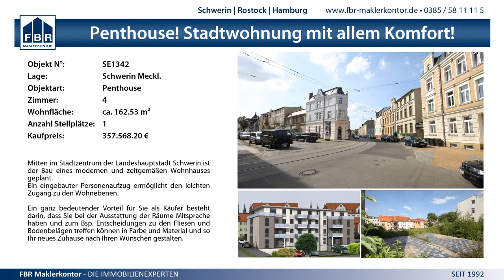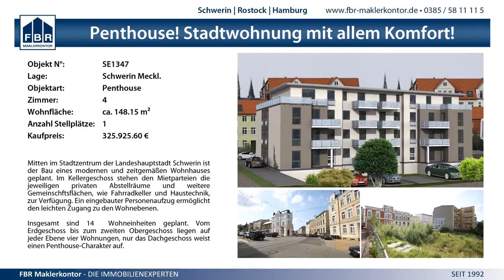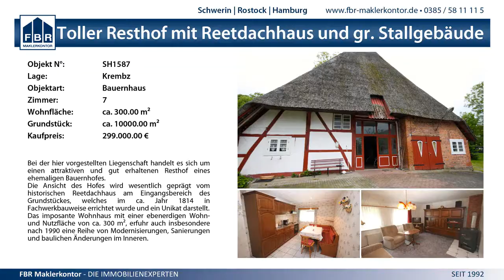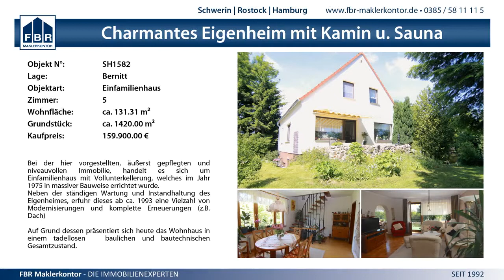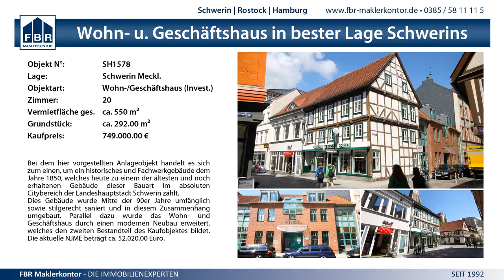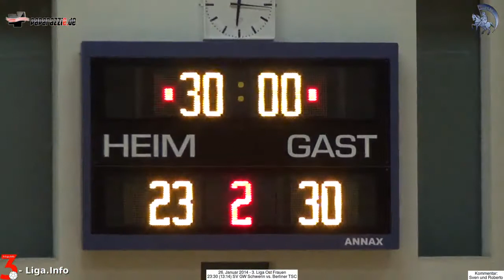23:30 (13:14) SV GW Schwerin vs. Berliner TSC - 26.1.2014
3. Liga Ost Frauen - 23:30 (13:14) SV GW Schwerin vs. Berliner TSC